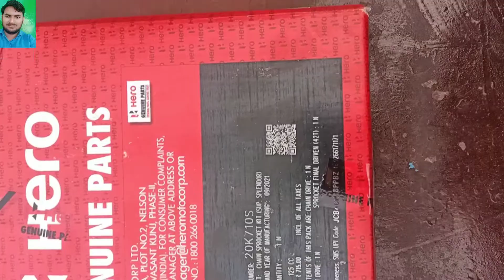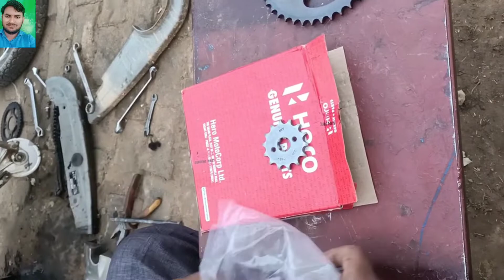बाइक चैन सेट चेंज करने का तरीका